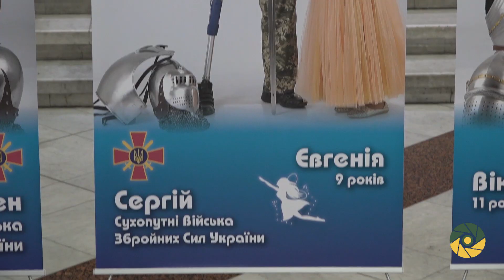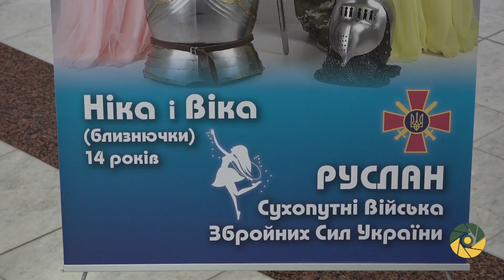Відкриття фотоекспозиції "Феї та Лицарі"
В Київській обласній державній адміністрації відбулася презентація мистецької фотоекспозиції «Феї і Лицарі», з нагоди Дня захисника України та Міжнародного Дня людей з інвалідністю.
На кожному з 13 банерів розміром 180 х 80 см розміщено світлини на яких дівчинки з інвалідністю зображені в образі казкових фей разом з воїнами-ветеранами АТО (ООС) в українському польовому однострої з елементами середньовічних лицарських обладунків.

Відео: Військове телебачення України.
Журналіст: Єгор Трошкін.